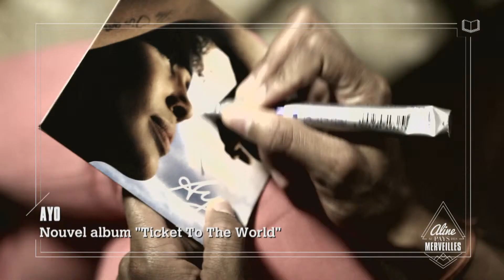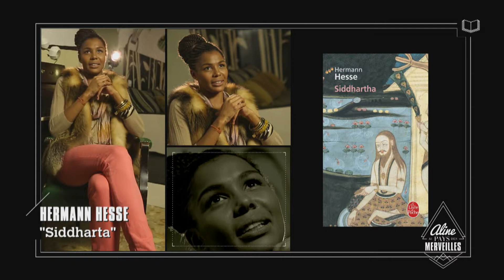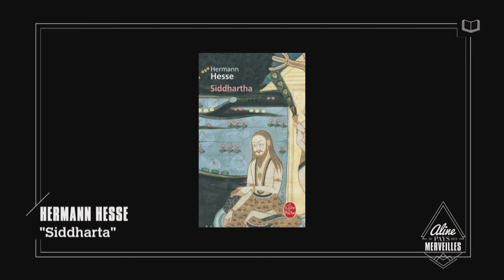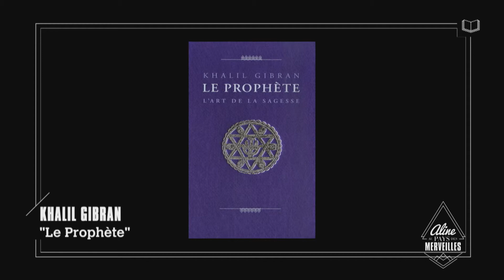AYO / VOUS QUI N'AIMEZ PAS LIRE / ALINE AU PAYS DES MERVEILLES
Ayọ est née d'un père nigerian et d'une mère tzigane roumaine. Après un passage à Hambourg et à Londres, Ayọ s'était installée dans le quartier des Halles à Paris et vivait entre Paris et New York. Elle s'est ensuite[Quand ?] installée à Brüggen en Allemagne. En 2011, elle s'installe de nouveau à Paris.
En 2002, elle assure les premières parties du chanteur anglais Omar.
C'est Jay Newland, le producteur de la chanteuse américaine Norah Jones qui a produit les douze titres de Joyful. Toutes les chansons de cet album ont été écrites et composées par Ayọ à l'exception de And it's supposed to be love. Elle a un fils Nile, né en 2005 de son union avec le chanteur reggae allemand Patrice Bart-Williams.
Son premier album a connu un franc succès en France, en Italie, en Grèce ou encore en Allemagne[réf. nécessaire]. On la compare souvent à Tracy Chapman avec ses chansons folk parlant d'amour[réf. nécessaire].
Le 29 septembre 2008 est sorti son second album Gravity At Last enregistré en cinq jours[réf. nécessaire]. Cet album parle d'amour, de corruption voire de politique. « Un album ne suffisait pas pour parler de ma vie, de mes expériences, de mes opinions. Dans ce nouvel album je parle de ce qui me choque dans le monde, des politiques et de la corruption. Mais il y a de nouveaux sujets comme l'amour, mon père, ma mère, mon fils », explique la chanteuse.
Ayo sort en décembre 2010 le single I'm Gonna Dance.
Son troisième album sort le 7 mars 2011 Billie-Eve. Il est enregistré à New York et produit par elle-même. Billie-Eve, un jeu de mot sur « believe » est aussi le prénom de sa fille, née en juillet 2010. Elle est accompagnée par Gail-Ann Dorsey (bassiste de David Bowie), Craig Ross (guitariste de Lenny Kravitz) mais aussi Saul Williams et Matthieu Chedid sur deux titres.